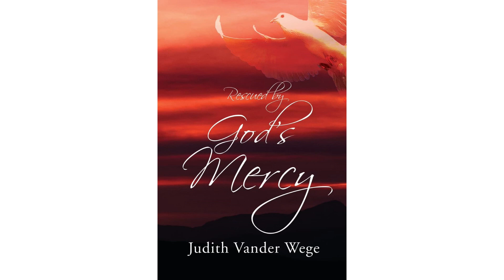Rescued by God's Mercy on Spotlight with Logan Crawford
Right Now on The Spotlight Network: Author Judith Vander Wege passionately illuminates her journey from despair to hope, revealing the profound mercy of God in her own life. Her book, "Rescued by God's Mercy," serves as an intimate guide to deepen one's relationship with God and achieve spiritual and emotional healing.